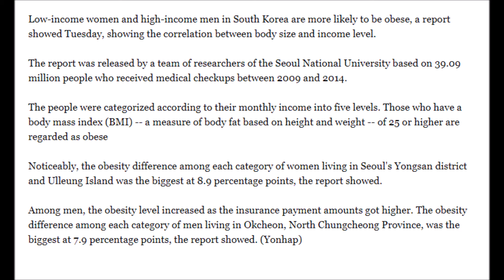High income men, low income women vulnerable to obesity